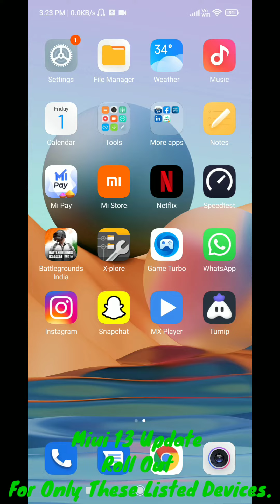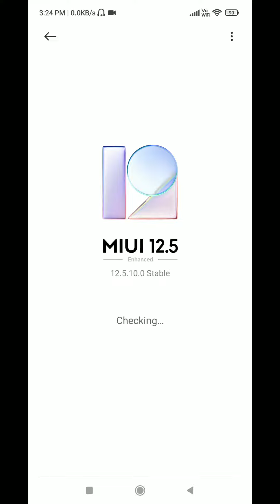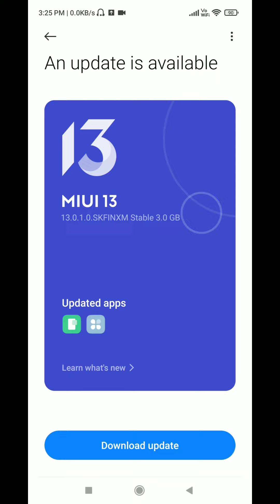Redmi Note 10 Pro Miui 13.0.1.0 Update Is Missing So How Can We Get Back Again Update Miui13 Version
Redmi Note 10 Pro Miui 13.0.1.0 Update Is Missing So How Can We Get Back Again Update Miui 13 Version •

Hello Friend's,
Redmi Note 10 Pro Miui 13.0.1.0 अपडेट गायब है तो हम फिर से अपडेट कैसे प्राप्त कर सकते हैं

If You Are Xiaomi,Mi & Redmi Handset User & You Got Miui 13.0.1.0 Indian Stable Update For Your Devices. And Unfortunately You Missed That Update Or Cancel By Mistake.
So How Can We Get Back Miui 13.0.1.0 Update Again In My Phone.
Just Follow My Steps
It Will Definitely Work.

How To Update Redmi Note 10 Pro/Max To MIUI 13.0.1.0 From 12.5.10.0 In India |Official Manual Method
 Update Not Received In Redmi Note 10 Pro/Max Of MIUI 13 & Android 12 In India. Official Method To Update MIUI 13 In Your Redmi Note 10 Pro/Max In India.